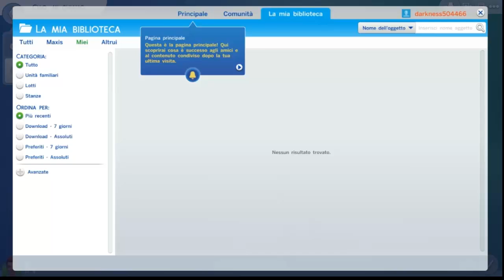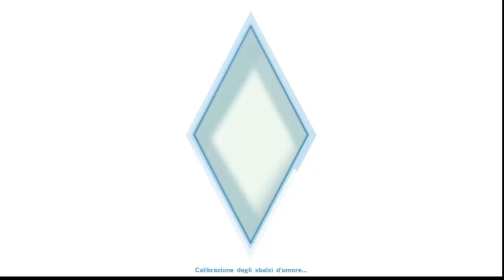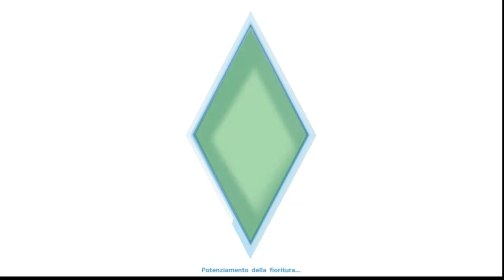The Sims 4 #1: Inizio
The Sims 4 è un videogioco di simulazione di vita reale della serie The Sims, sviluppato da Maxis e distribuito da Electronic Arts. È stato annunciato il 6 maggio 2013 ed è stato rilasciato il 4 settembre 2014[1] in Europa, mentre negli Stati Uniti il 2 dello stesso mese.
Buona visione...
Serie presenti nel canale:
South Park il Bastone della verità;
MXGP the official motocross game;
Child d of light;
The walking dead season 2;
Gamescom 2014;
Dlc Quest Un pò di satira videoludica;